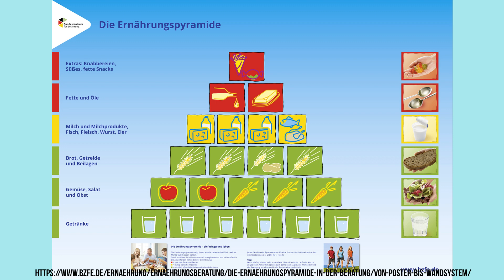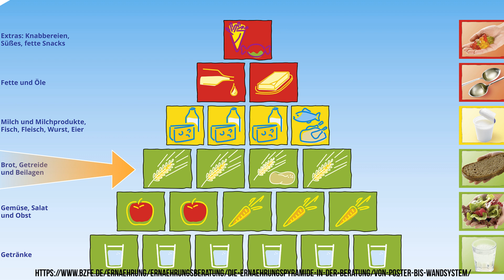Nutze DIESE Tricks um bei der Brotdosenzubereitung VIEL Zeit zu Sparen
Hier sind 4 einfache Tricks um SEHR VIEL Zeit bei der Zubereitung von Brotdosen zu Sparen. Ob deine oder die deiner Kinder!

Viel Spaß und vor allem mehr Schlaf wünsche ich dir!

2. Video von Yan Krukau

6. Foto von Jane Doan